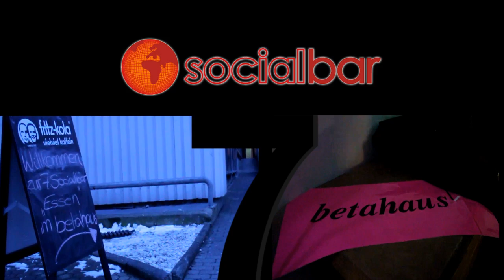7. Socialbar Köln - Unser Essen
"Es war die größte Socialbar die es bislang gab", verkündet Martin Herrndorf mit Daniela Klütsch zusammen.

Die 7. Socialbar hatte das Thema "ESSEN" und fand wieder im betahaus zu Köln statt. Die über 120 Gäste erlebten wieder interessante und spannende Projekte aus und rund Köln.

Passend zum Thema servierte Frau Berg eine herzhafte Suppe, es gab Kräutersmoothies (ohne Alkohol) von Kräuterkauz und viele interessante Networking Momente.